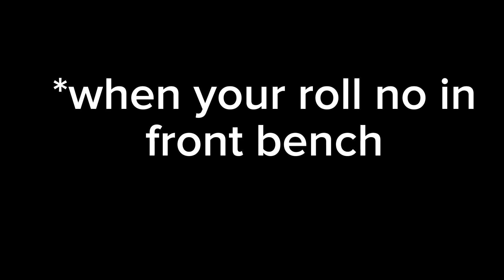Exam Hall scenarios in meme version | comedy|sp entertainment 4u | jailer version#funny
Exam Hall scenarios | comedy|sp entertainment 4u